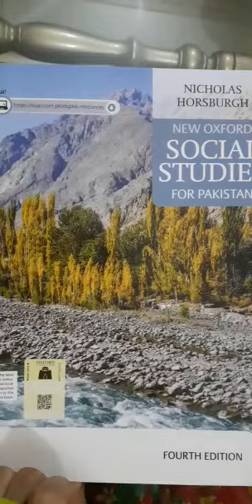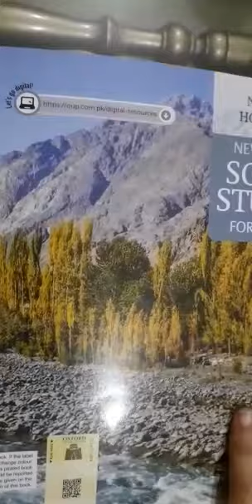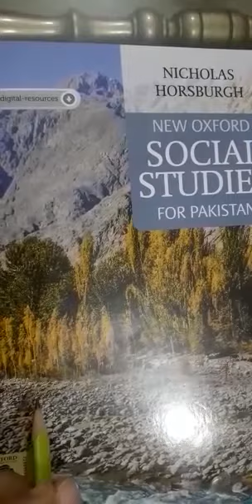1st Term Grade 2 Social Studies Week 1 Day 1 Topic: "My Self"